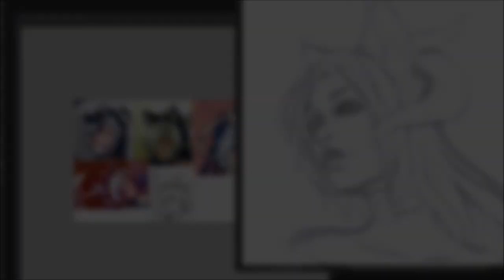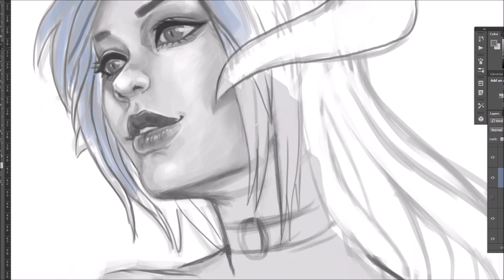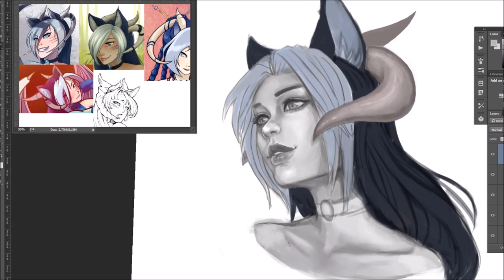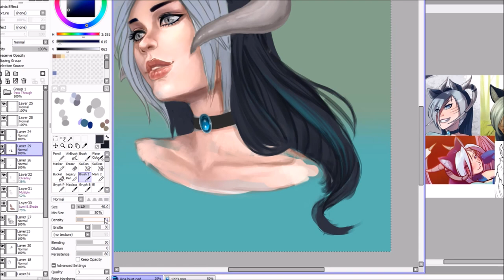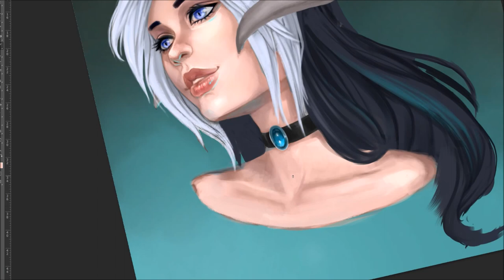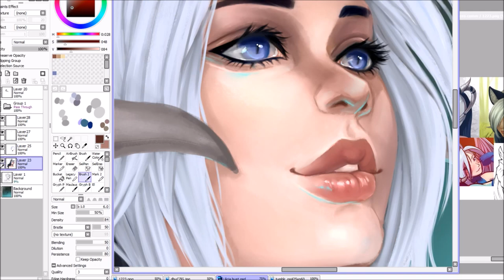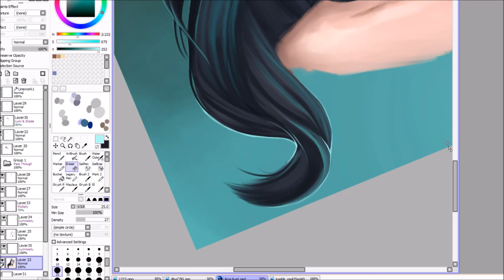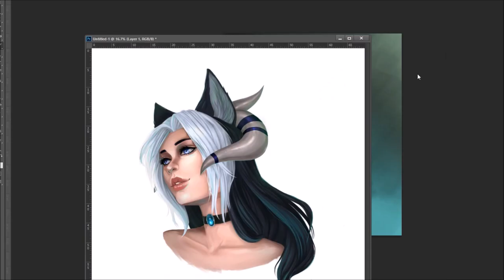Speed Paint - Lilicia - (softshade commission)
Finally! A video for my channel! This is a bust commission for a client of his dragon fox girl, Lilicia. Isn't she cool? :)

(muted :( )
St. South - Get Good (Infinitefreefall Remix)
Dim Sum - Coucou Disco
Mimosa - Psychedelic Stereo
Gramatik - Break loose